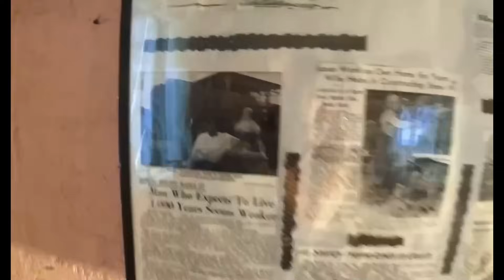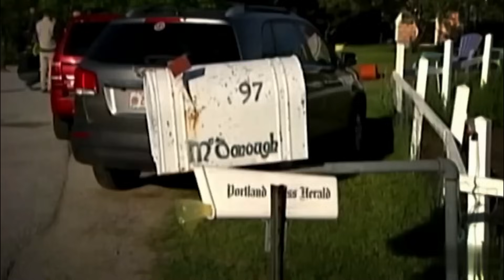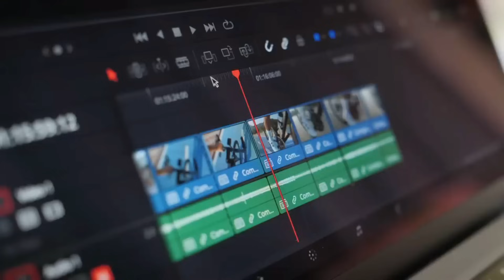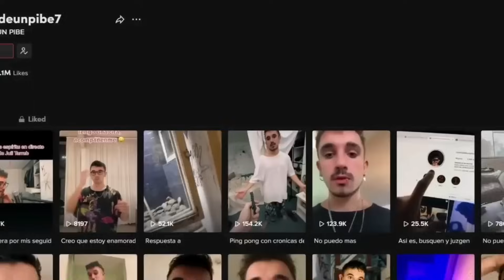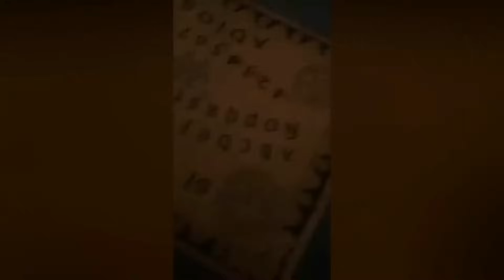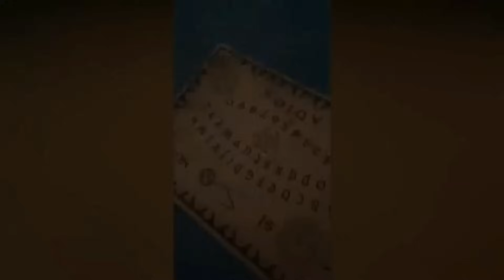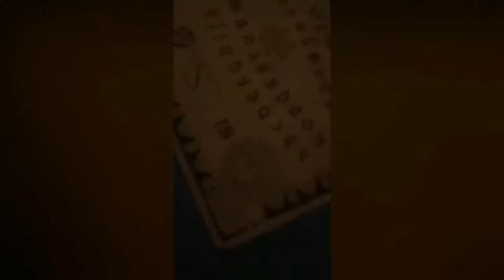Ces vidéos PARANORMALES vont vous donner des frissons (PARANORMAL 2023 et horreur)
Je vous présente ce soir une compilation THREAD HORREUR de vidéos pleines de phénomènes paranormaux et de moments effrayants capturés par une caméra. Certaines des apparitions surnaturelles ont été capturées en direct , croyez le ou non, causant des événements inexplicables souvent dans des maisons hantées, ou au cours d’explorations urbex.
La plus part des créatures flippantes sont croisés lors d’explorations qui tournent mal et au cours des quels apparaissent des visages de fantômes, des monstres terrifiants et des esprits maudits.
Si vous cherchez des vidéos effrayantes pour passer un moment flippant pleins de frissons vous êtes au bon endroit.

CHAPITRES :

0:00 Intro
0:07 Numéro 1
1:38 Numéro 2
2:50 Numéro 3
4:01 Numéro 4
5:47 Numéro 5
7:37 Numéro 6
8:42 Numéro 7
10:46 Numéro 8
12:07 Numéro 9
13:53 Numéro 10
15:59 Numéro 11
16:54 Numéro 12
18:25 Numéro 13
22:14 Numéro 14
23:49 Numéro 15
29:44 Bonus
30:33 Teaser